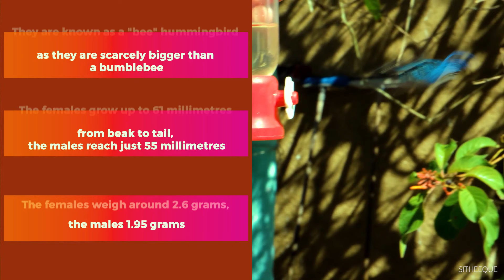Meet the world's smallest bird | Cuba's "bee hummingbird"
The bee hummingbird, zunzuncito or Helena hummingbird is a species of hummingbird which is the world's smallest bird. It is native to Cuba

► There are an estimated 18,000 birds species in the world, and thanks to bird experts and modern technology, we can learn about many of these birds with just a click of a computer mouse.

► Every bird has a story

Take a deep dive into the remarkable lives of birds with this dynamic natural history resource. We believe that, when people are learning, they are growing. We are on a quest to make excellence a part of those lives that we come in contact with. For us, every day is an opportunity to make the world that we live and work in a better, more creative and more compassionate place.

We try to give our best knowledgeable and educational information about earth and nature in all our videos. The information on this YouTube Channel and the resources available are for educational and informational purposes only.

If you want to learn and grow as much knowledge as you can about nature  or are simply just interested in birds then you found the right channel!

Our channel presents information about anything to do with any type of birds, animals, insects.